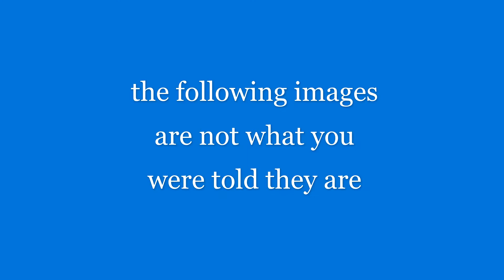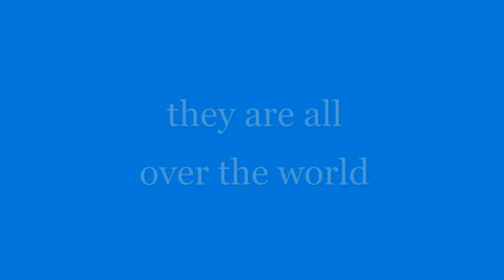star forts are not Fortifications of defense